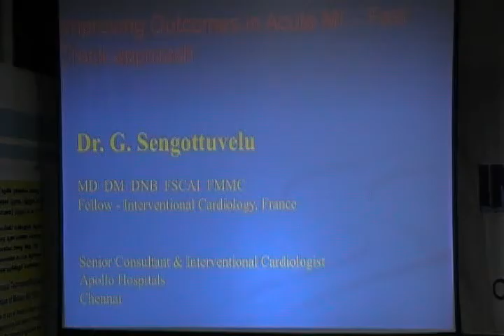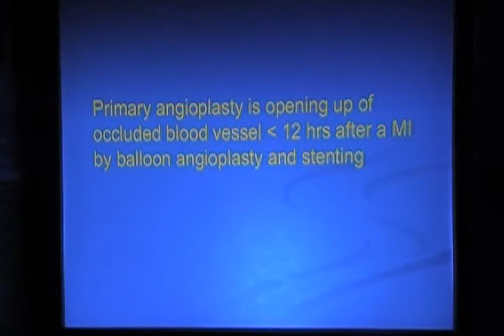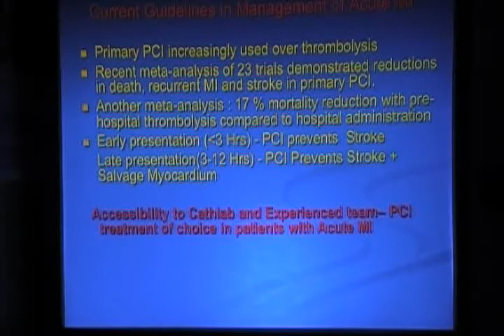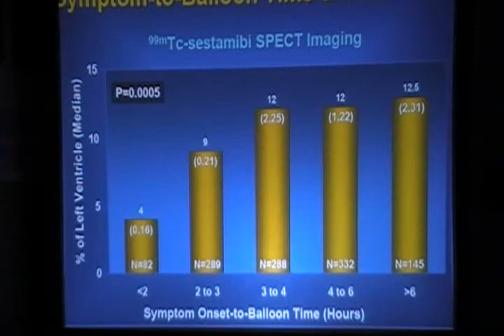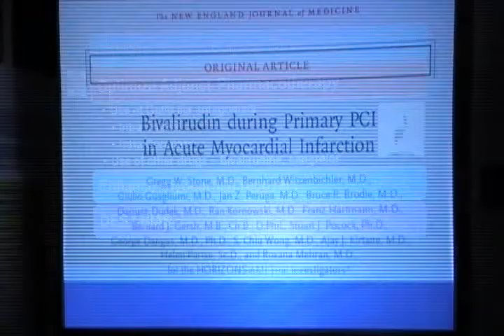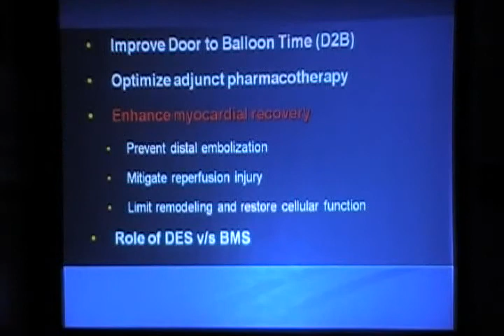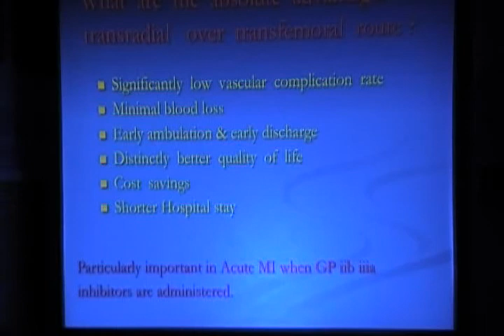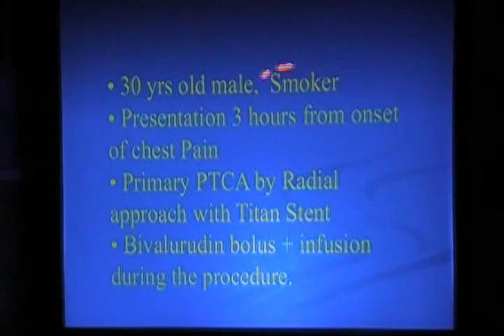Improving Outcome in Acute Myocardial Infarction -- Dr.G.Sengottuvelu - Part 1 of 2